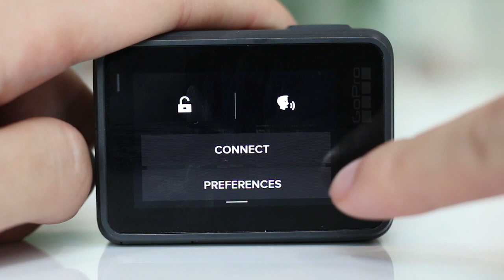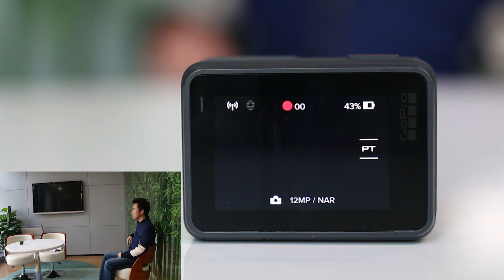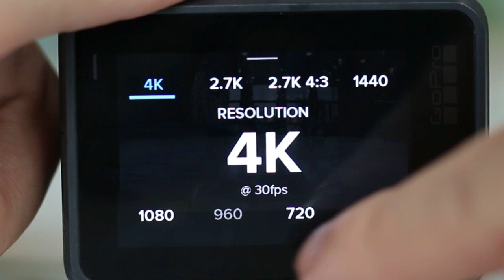Review Completo de Gopro Hero 5: control de voz/prueba de agua/estabilización de imagen...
**Diseño
El modelo Hero5 Black tiene algún ligero cambio sobre la Hero4. Su forma rectangular está recubierta con un material para mejorar la sujección y las esquinas redondeadas realzan su belleza.
En la parte trasera de la Gopro Hero 4 hay un puerto para la batería. Pero este puerto ya no está presente en la GoPro Hero 5 para mejorar la resistencia al agua.Para mantener las partes interiores aisladas del agua, GoPro ha reforzado las cubiertas de los puertos de las baterías y microSD.

**Sistema de micrófonos
En total, hay 3 micrónofos. De este modo, se puede capturar el audio en cualquier dirección y crear un efecto de sonido estéreo

**Pantalla táctil
Su pantalla LCD de 2 pulgadas táctil es muy fácil de operar gracias a su bonita interfaz. Al arrastrar hacia abajo desde la parte superior, se puede acceder a los ajustes de la conexión para emparejarla con un teléfono, y también a las preferencias del sistema. Aqui puedes encender o apagar el control por voz, y bloquer la pantalla táctil por aqui. Al deslizar desde la izquierda se accede a la galería. Si se desliza hacia abajo en cualquier punto lleva directamente a la pantalla para hacer fotos. Al deslizar desde la izquierda se accede a la configuración avanzada, como ProTune, donde se puede ajustar el color, el balance de blancos, ISO, etc. También se puede acceder a la pantalla de estabilización de imagen o a modos de baja luz.

**Control por voz:
La Hero5 Black tiene controles por voz integrados, y admite una variedad de comandos que comienzan por GoPro.

**Prueba de agua
El cuerpo sumergible puede resistir hasta 10 metros, por lo que es perfecto para bucear. Pero para hacer submarinismo, habrá que hacerse con una carcasa extra que pueda soportar más presión.

**Estabilización de imagen:
Puede recortar hasta el 10% del fotograma y suavizar algunos de esos clips más chirriantes, típicos de cuando se graba yendo en bici o patinando. Pero la estabilización solo está disponible a un máximo de 2,7K. No se puede aplicar a los planos grabados en 4k.

**Modos de grabación
La GoPro Hero5 Black hace fotos de hasta 12 megapíxeles y vídeos de hasta 4K. También hay un modo de ráfaga, y un modo de timelapse y de timelapse nocturno. Pero no todas las funciones están disponibles en todos los modos. Por ejemplo, al grabar a 4K, las opciones son solo de 30 y 24 fotogramas por segundo y no admite la estabilización de imagen. Pero al grabar a 720p se puede llevar la grabación hasta 240 fotogramas por segundo.

**Conclusión
Por encima de todo, lo más valorado de la Hero5 Black es su amplio rango dinámico, sus opciones de captura, sus controles de voz, su resistencia al agua y las opciones avanzadas de estabilización. El precio oficial en la página de GoPro, así como otras tiendas online como Amazon es de 429,99€. Hay que pensárselo bien! Y no olvidéis que Filmora también tiene una herramienta para Cámaras de Acción. Probadla!